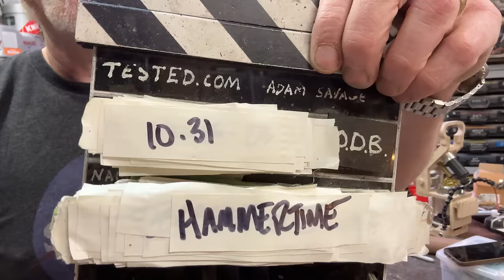Adam Savage Makes a Perfect Kitchen Mallet!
It's hammertime! Adam remakes a basic kitchen mallet for tenderizing meats using some extra wood stock he has in the cave--an exercise in shaping the unique waffle pattern of the mallet head and marrying it to a turned handle. Adam's mallet doesn't reinvent the hammer, but it's a much sturdier and reliable implement than the old mallet he's had in his kitchen. A very satisfying hammer build indeed!

Shot by Adam Savage and edited by Joey Fameli